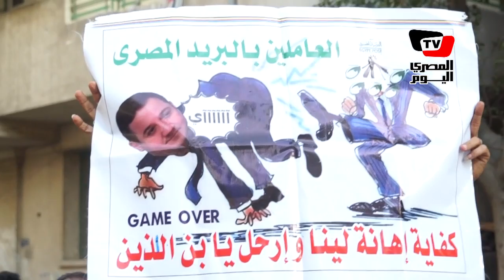وقفة لموظفي منطقة بريد بورسعيد للمطالبة بالإفراج عن زملائهم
نظم المئات من العاملين بهيئة البريد وقفة احتجاجية اليوم الإثنين ٣١ مارس ٢٠١٤، أمام مجلس الوزراء، ضمت ممثلين لمكاتب الهيئة من جميع المحافظات، للمطالبة بالإفراج عن زملائهم الخمسة المقبوض عليهم في الإسكندرية، ووقف الملاحقات الأمنية والإدارية، من هيئة البريد لقيادات الإضراب، وتنفيذ مطالبهم وعلى رأسها إقالة رئيس الهيئة.